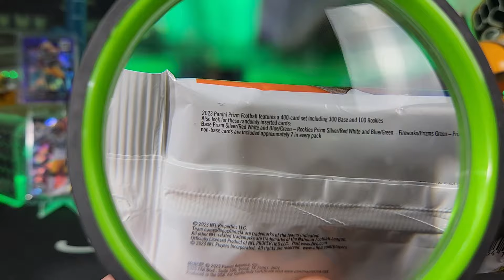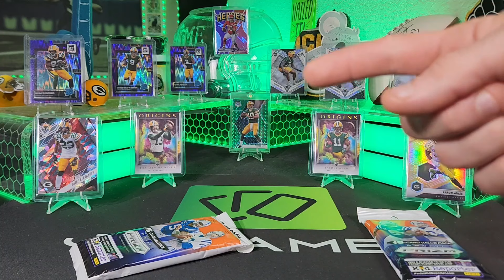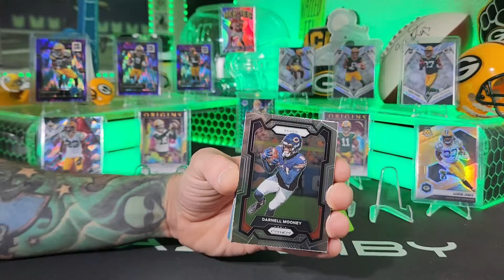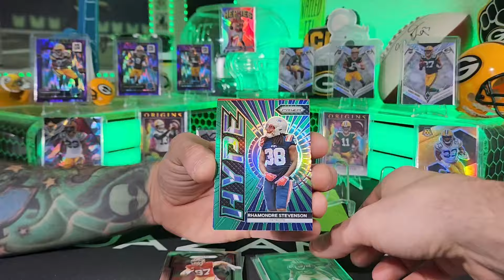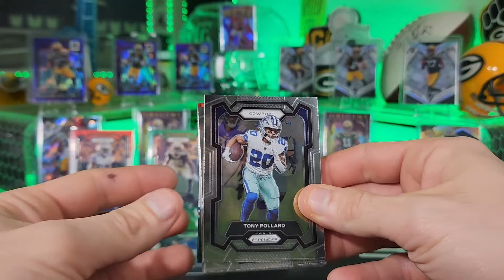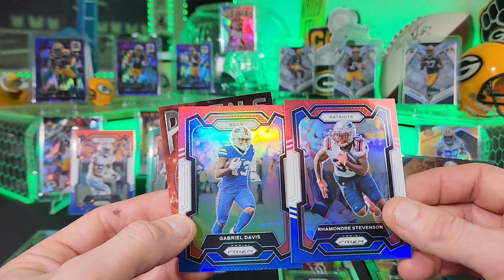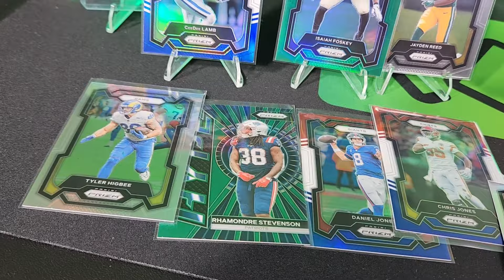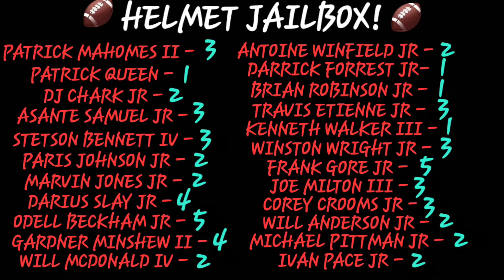PACK BATTLE VS. JAZAM-BRO! 2023 PANINI PRIZM VALUE PACKS! WHO IS THE WINNER??? BATTLE WEEKEND PART 1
Join JAZAM-BRO and I as we battle it out again! This time with two 2023 Prizm VALUE Packs!   Vote for the winner in the comment section! 😁😁😁

IF YOU WOULD LIKE TO SEND A GIFT FOR THE CHANNEL OR IF YOU WOULD LIKE ME TO RIP SOMETHING FROM YOU, PLEASE SHIP IT TO: